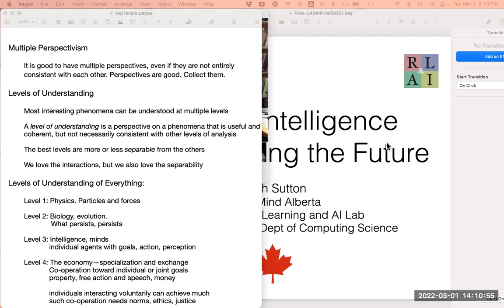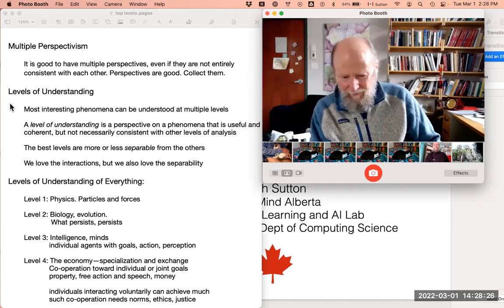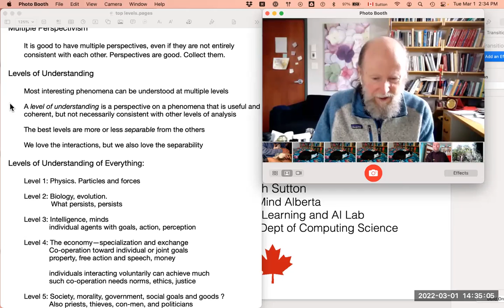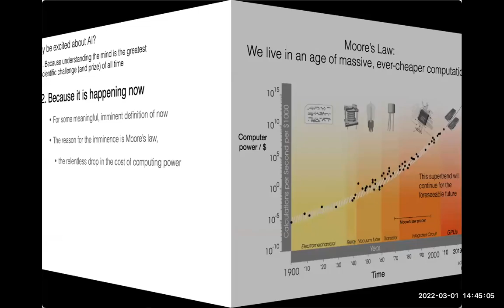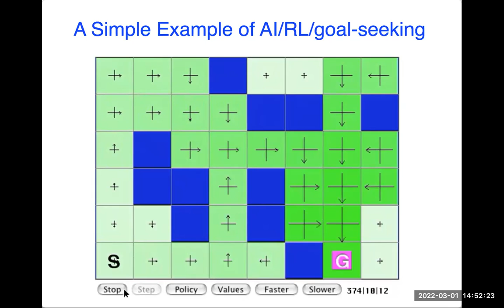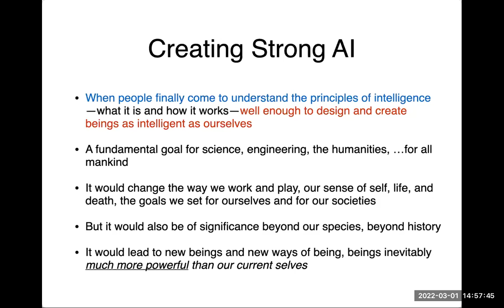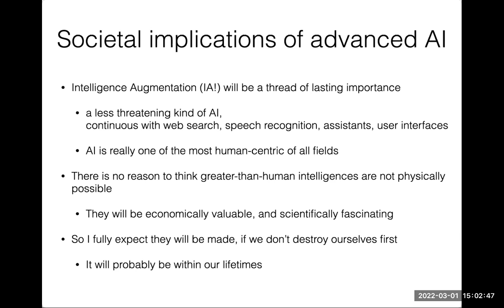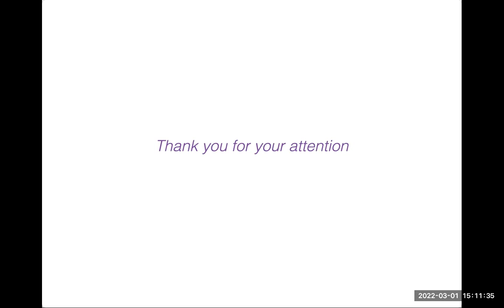Rich Sutton Future Day Promise and Perils of AI Part V March 1 2022 Tech&Future of Medicine course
Rich Sutton Future Day Promise and Perils of AI Part V March 1 2022 Tech&Future of Medicine course LABMP 590
00:00:00 Start
00:24:53 Discussion of Basic Goodness of Humans and Cooperation
00:39:50 Slide Presentation
01:08:19 Discussion
01:16:58 Pageantry going on with course